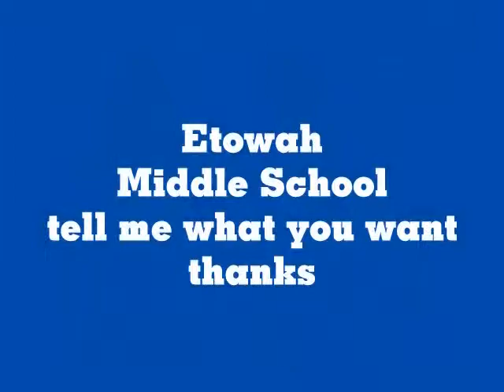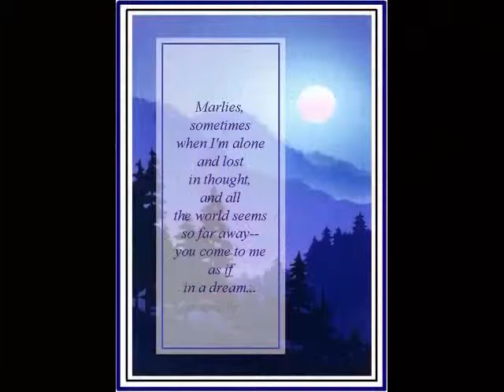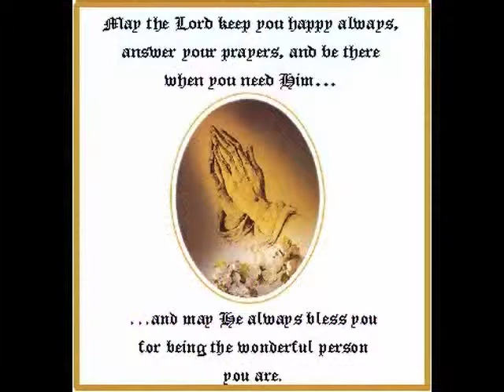Personalized Candles Layout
Different Designs